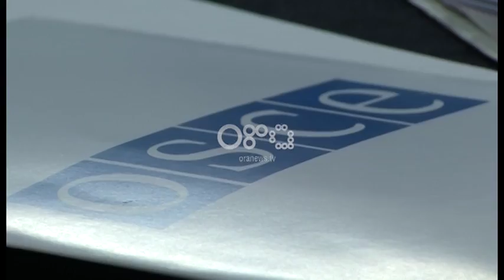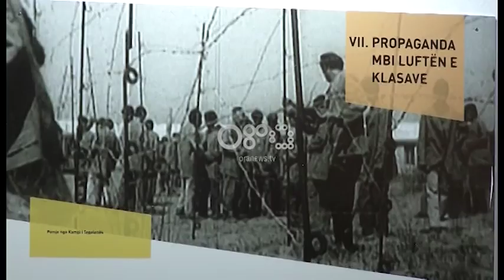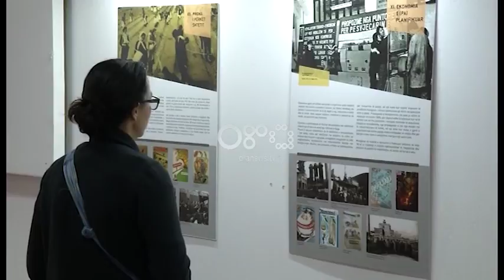Ora News - "Ditët e kujtesës", ballafaqimi i shoqërisë shqiptare me të shkuarën komuniste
Pjesa më e madhe e shoqërisë shqiptare ruan përceptim pozitiv mbi regjimin komunist. Ky ishte rezultati i anketimit të realizuar nga OSBE vitin e kaluar ndërsa ky rezultat bën mëse të nevojshëm një ballafaqim me të kaluarën, pikërisht me kujtesën si misioni i Instituti për Demokraci, Media dhe Kulturë në bashkëpunim me fondacionin Konrad-Adenauer nisi të enjten edicionin e dytë të ‘Ditëve të kujtesës’.

Edicioni nisi me prezanimin e ekspozitës ‘Propaganda në diktaturë’ në pavionin e pereskutimit komunist në Muzeun Historik Kombëtar. Ekspertja Hildigund Neubert, ish-Komisionere e hapjes së dosjeve të STASI-it në Gjermani tha se një ndër të këqijat e sistemit komunist vazhdon të jetë falsifikimi i historisë.

Hildigund Neubert: “Komunistët e kanë flasifikuar historinë. Sundimi mbi historinë mbarti në vetvete dhe sundimin mbi të tashmen dhe ata e dinin shumë mirë këtë gjë. Prandaj kujtesa është i ashtuquajturi antihelm i traumatizimit që shërbimet sekrete kishin ndërfutur në ndërgjegjjen e shoqërisë.”

Me detaje interesante ishte edhe fjala e intelekualit disident, Profs. Dr. Sami Repishti  i cili jeton më Shtetet e Bashkuara të Amerikës. Historiani, i cili u përndoq gjatë periudhës së komunizmit, përmes një letre të gjatë të cilën e lexoi mbesa e tij Ardita Repeshti theksoi domosdoshmërinë për të luftuar harresën.